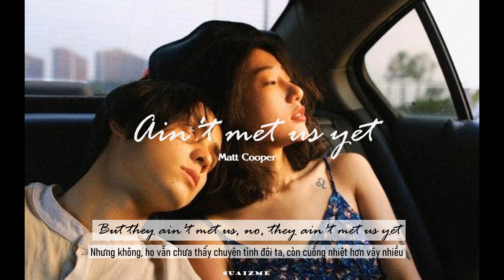Vietsub - Lyrics || Ain't met us yet - Matt Cooper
Trans + Edit: suaizme
Bản quyền về hình ảnh và âm nhạc không thuộc về kênh. Mọi quyền thuộc về tác giả sở hữu (This is not my song and my picture.
Lyrics:
I've read all of the books under romance
Hoping to find you someday
Now someday is right now
I've seen the guy get the girl in the movies
But never thought I'd be the one
To run off with you in that gown
It's a worse or for better
A once upon a time
Cuz that's what loving you is like
Like when Jack told Rose that she's the one
Like when Cinderella fell for that Prince at the ball
Like when Johnny asked Baby for one more dance
But they ain't met us, no they ain't met us yet
Those eyes remind me of all of the long nights
Praying to God that you'd call
And I'm so glad you did
Cuz darlin' here now I finally know
I know just how Romeo felt when she smiled
But they don't know your kiss
And Noah asked Allie to take his hand
Like when Beast saw Belle the very first time
Girl, we're next on the list with your hand next to mine
They say nothing last forever so forget what you read
Oooh oooh
They ain't met us yet
Uh oooh Oooh oooh oooh oooh oooh